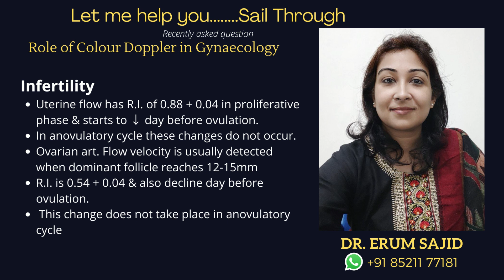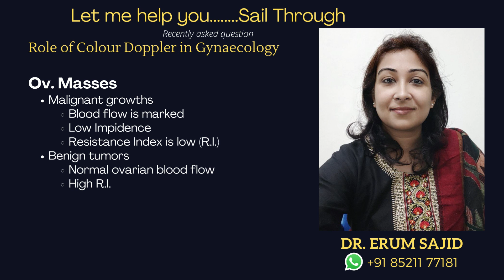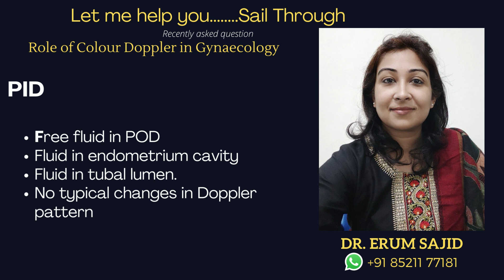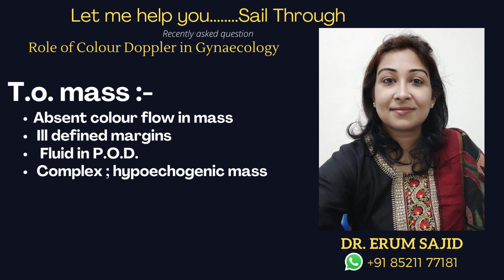Role of Colour Doppler in Gynaecology